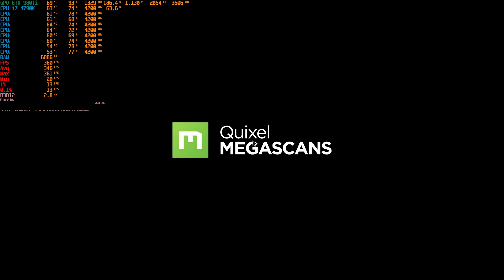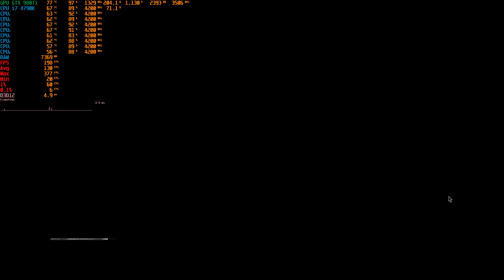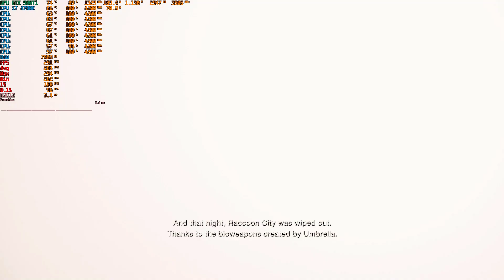Resident Evil 4 Remake Chainsaw Demo PC Full HD - 4790k + GTX 980Ti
Your support for creating new videos/Ваша поддержка на создание новых видео
Resident Evil 4 Remake Chainsaw Demo PC
Intel Core i7 4790k + GTX 980Ti + 16 gb ram Gameplay
1080p preset graphics BALANCED